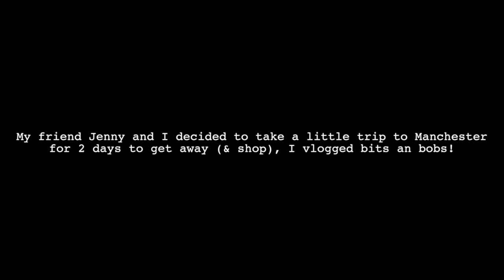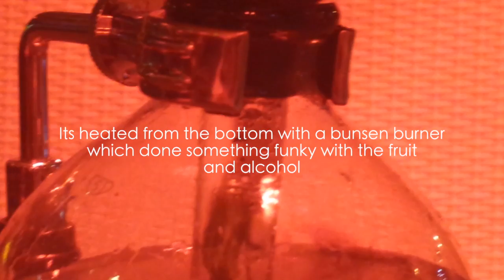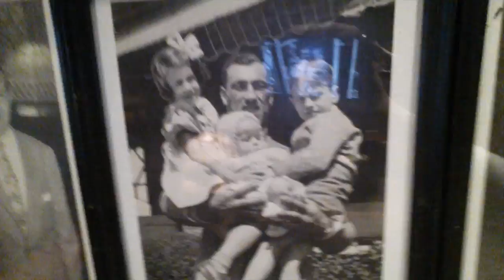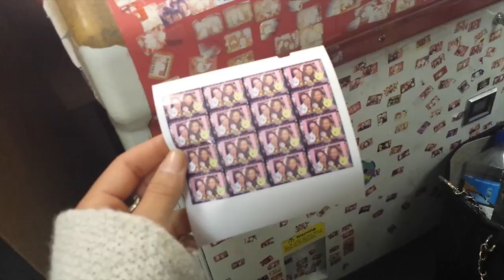VLOG | Sam & Jen in Manchester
My friend Jenny and I hit up Manchester for a shopping getaway!

MUSIC
Broke for free - Budding

TECH INFO
Camera - Galaxy S4 Phone
Editing - FinalcutproX